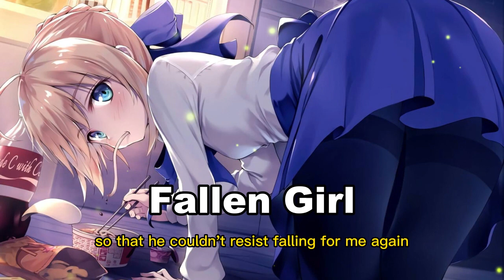Fallen Girl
My boyfriend became addicted to gambling and lost nine out of ten times。 In the end, we couldn't even afford rent。 Just as we were about to be evicted and forced to sleep on the streets, he found a way for us to make money - by having me sell myself。 With no other options left, I reluctantly began my first time as an escort。

But I never expected that once would lead to many more times, each one causing me to fall further into depravity and lose my innocence。